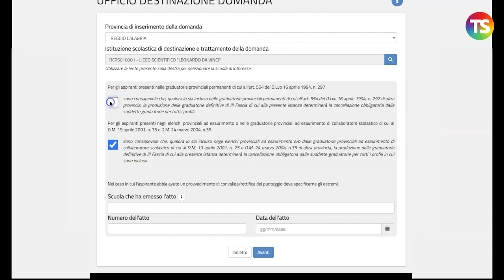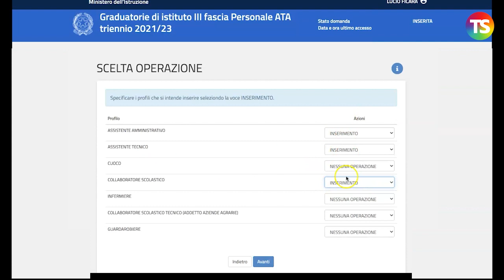Graduatorie Terza Fascia ATA: domanda di nuovo inserimento per i vari profili /2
tecnicadellascuola graduatorieata In questo video tratteremo i nuovi inserimenti di alcuni profili ATA per chi non è mai stato inserito, nei trienni precedenti, nelle graduatorie di circolo e istituto di terza fascia Ata.

L’aggiornamento delle graduatorie di terza fascia del personale ATA dovranno essere presentate dal 22 marzo al 22 aprile.